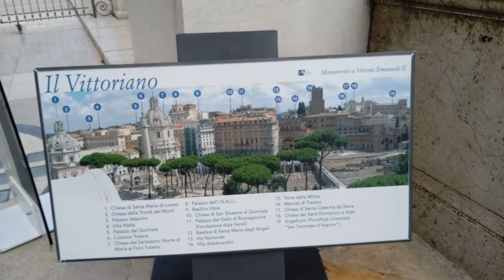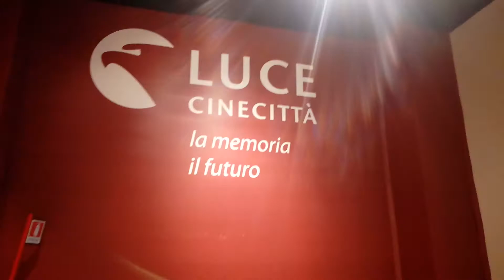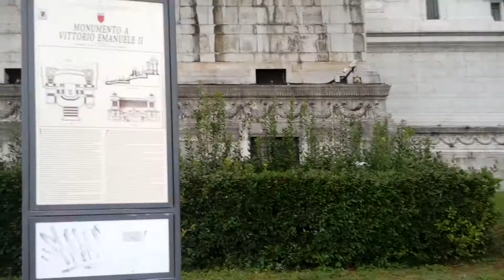Altare della patria